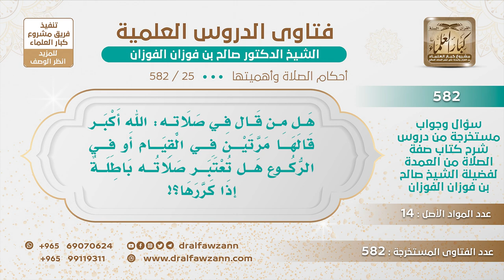[25 -582] ما حكم من يكرر التكبير عند القيام أو الركوع؟ - الشيخ صالح الفوزان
-"السؤال: هل من قال في صلاته: الله أكبر قالها مرتين في القيام أو في الركوع هل تعتبر صلاته باطلة إذا كررها؟!
الجَوَابُ: لا يجوز التكرار، الركن لا يكرر مرتين، فلا يكرر، هذا ربما عنده وسواس فيترك الوسواس ولا يفتح المجال على نفسه.
للاشتراك في قناة الشيخ صالح الفوزان
سؤال وجواب من شرح صفة الصلاة ( 582 ) مقطع

للاستفسار والإقتراحات والدعم
رئيس الفريق
لمشروع كبار العلماء